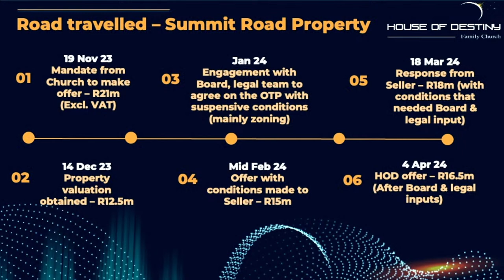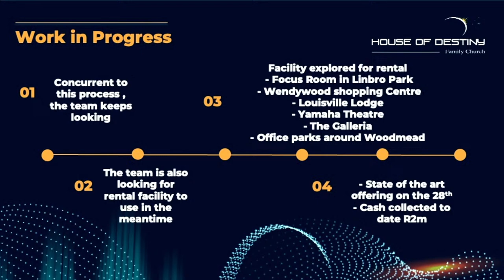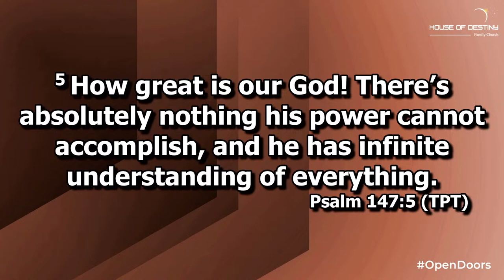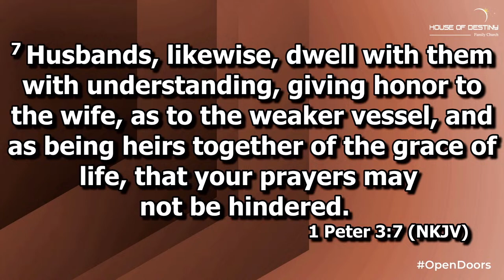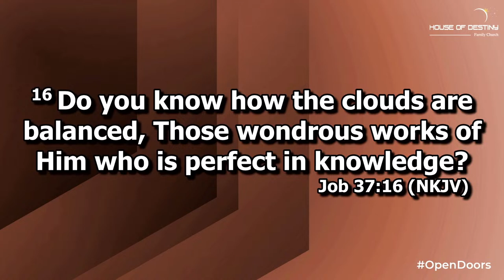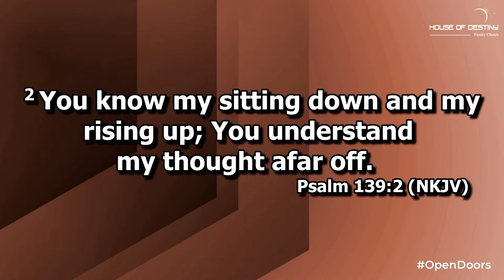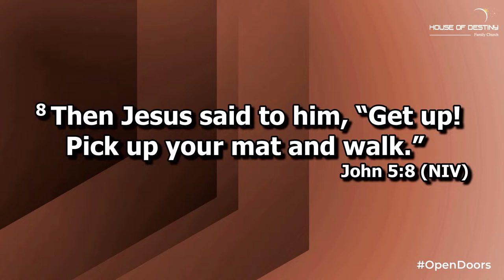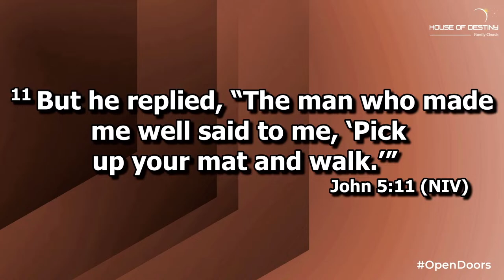The Genius of God; Pastor Musa Motloung - 07 April 2024